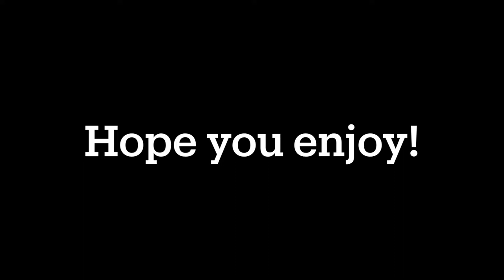Sydney Trains Video #54 - Horns, Bells & Whistles Part One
Filmed over various locations from 2020 to 2021.
Updated as of June 2021